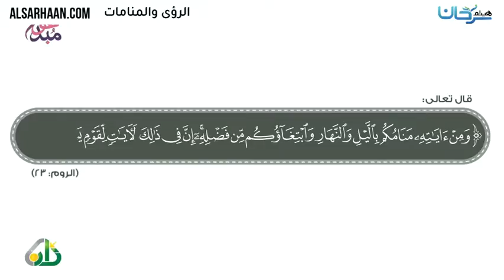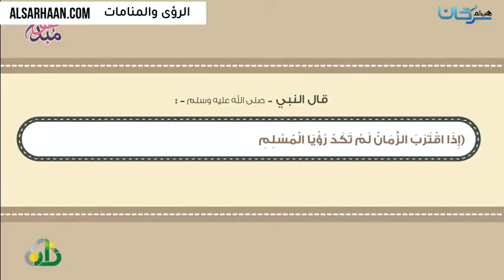الرؤى والمنامات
الإيميلEmail